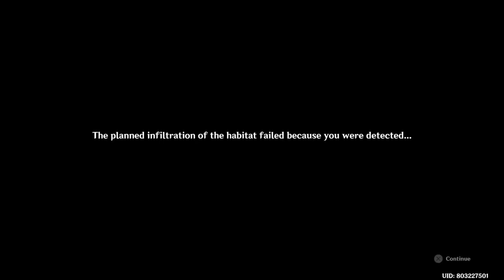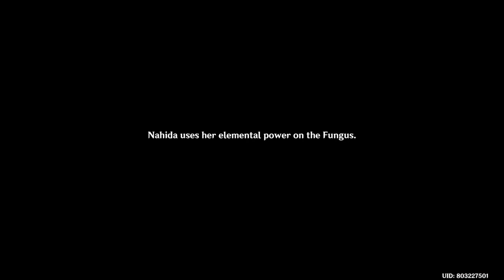NAHIDA TRANSFORMATION Genshin Impact CUTSCENE